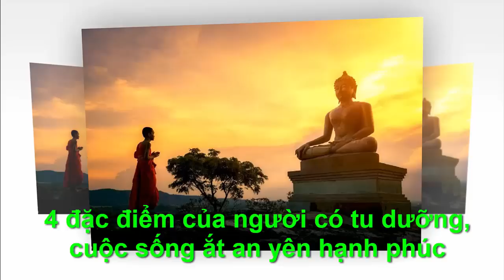4 ĐẶC ĐIỂM CỦA NGƯỜI CÓ ĐẠO HẠNH NHÌN LÀ BIẾT - "Chân Lý Cuộc Sống "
●TUYÊN BỐ MIỄN TRỪ CÁC TRÁCH NHIỆM PHÁP LÝ:
👋 Chào tạm biệt và hẹn gặp lại các bạn trong các video tiếp theo. 4 ĐẶC ĐIỂM CỦA NGƯỜI CÓ ĐẠO HẠNH NHÌN LÀ BIẾT - "Chân Lý Cuộc Sống "